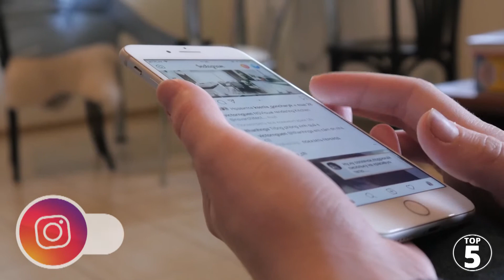De 5 Goedkoopste Vakantielanden Van Europa!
Enig idee waar je in Europa voor 1 euro al een pilsje kunt drinken?

Bekijk onze top 5 Meest Goedkope Vakantielanden.